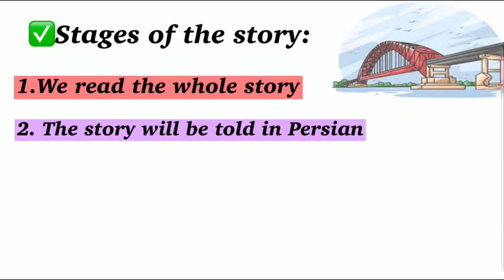Old man at the bridge| پیرمرد بر سر پل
سلام دوستان، امیدوارم که از این داستان لذت برده باشید. یادتون نره که برای بهتر فهمیدن داستان با یک بار گوش دادن، لیسنینگ شما خوب نمی شود، و برای بهتر کردن این مهارت باید چند باری ویدیو را  تماشا کنید تا کلمات را بتوانید بهتر درک کنید.